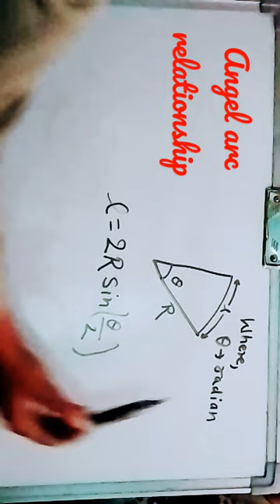Angel arc relationship